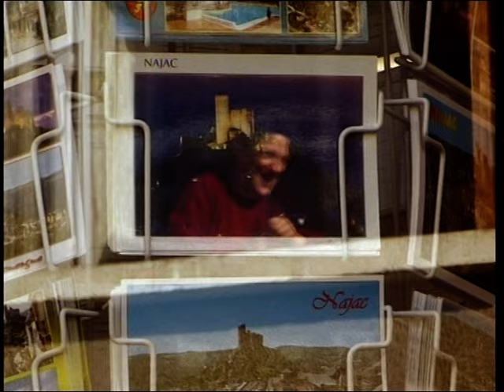ici najac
from the ' à croire que c'était pour la vie' album. directed by jean henri meunier. soudtrack to ' ici najac' movie